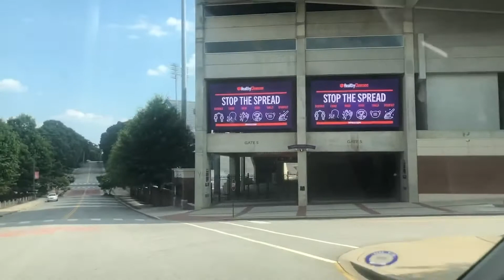Jainada Williams - Day in the Life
Orientation Ambassador Jainada Williams gives you an inside look as to what she's doing during virtual orientation while being at in the Clemson area.